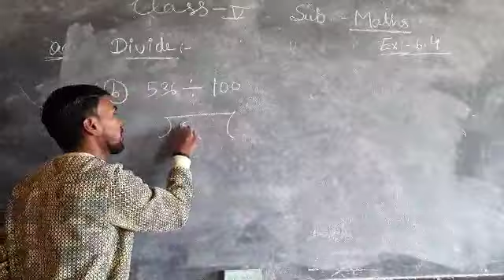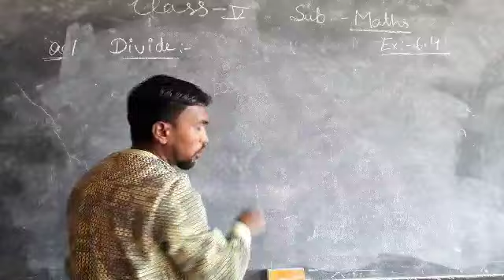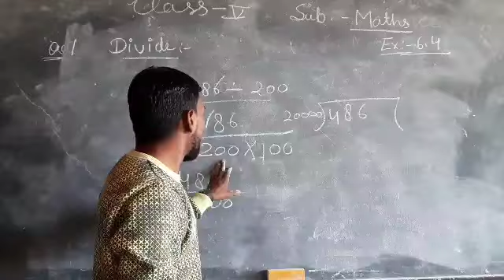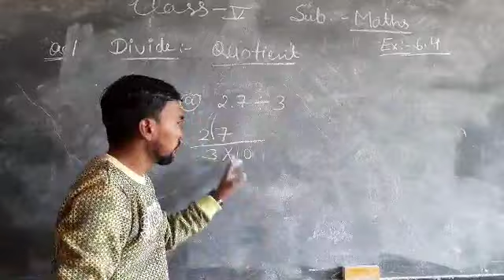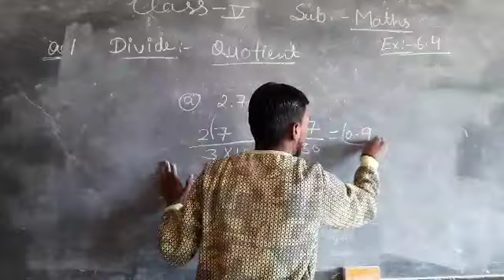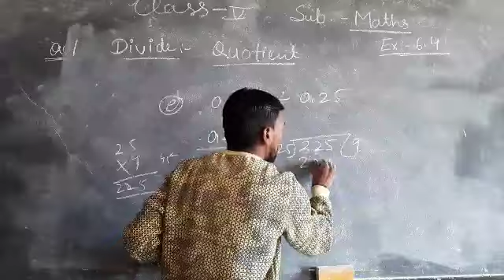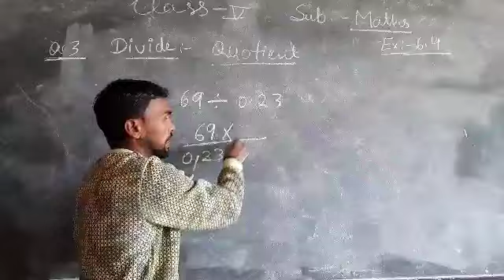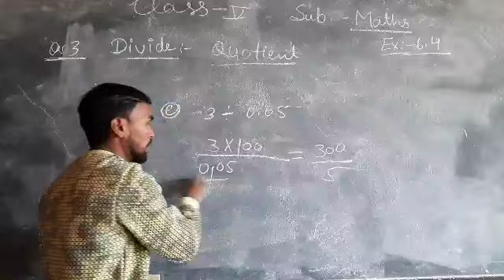5th Maths Ex-6.4